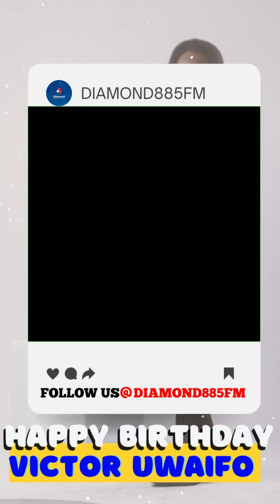Do You Know or Remember Him??? 😭 HAPPY Posthumous BIRTHDAY 🎂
Do You Know or Remember Him???
😭 HAPPY Posthumous BIRTHDAY 🎂 Victor Efosa Uwaifo!!! 😢

Victor Efosa Uwaifo MON was a Nigerian musician, writer, sculptor, and musical instrument inventor.

He formed Melody Maestros in 1965 and released "Joromi," which became a hit in Nigeria and West Africa. Uwaifo won the first golden record in Nigeria, West Africa, and Africa for his song "Joromi" in 1996.